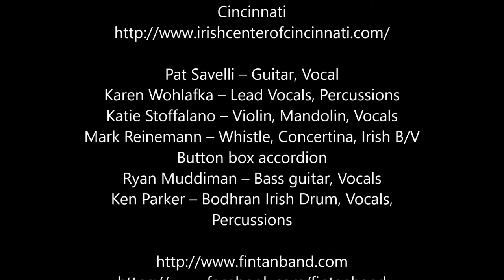Fin Tan – Sean Ryan’s Polka at Irish Heritage Center Cincinnati 2021